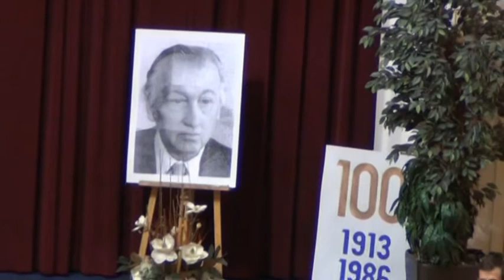ZUŠ Jozefa Kresánka: Koncert žiakov a učiteľov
10. október 2013 - Moyzesova sieň Slovenskej filharmónie v Bratislave
Koncert žiakov a učiteľov ZUŠ Jozefa Kresánka v Bratislave
 zo skladateľskej tvorby Jozefa Kresánka,
konaného pri príležitosti 100. výročia jeho narodenia.